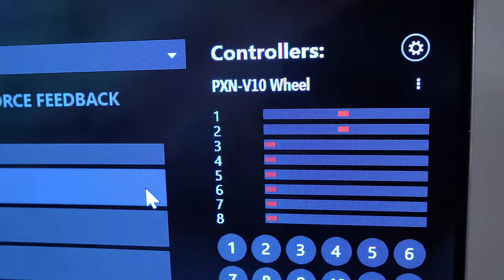Volant PNX V10 Unboxing, Test, Mod improvisé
Chaine de DoriftoSan